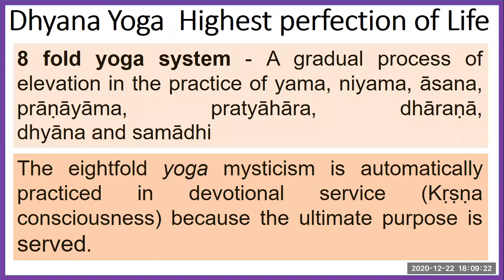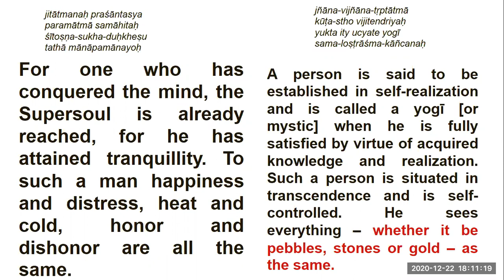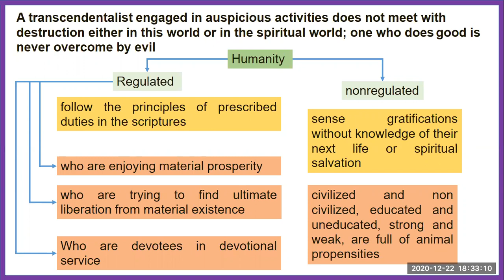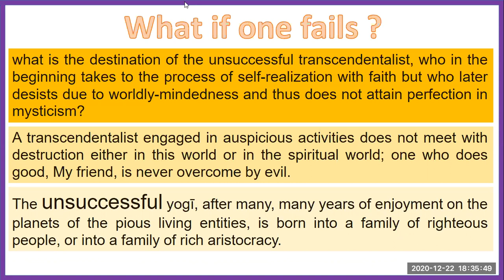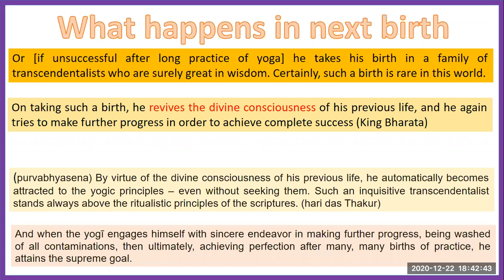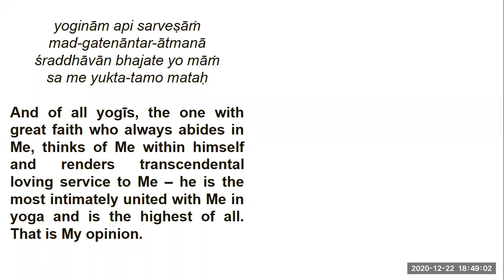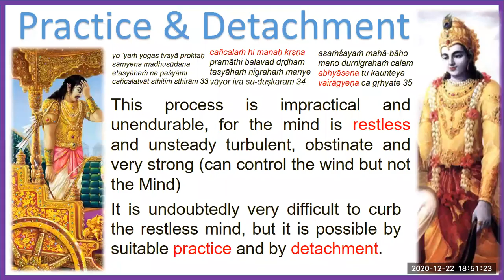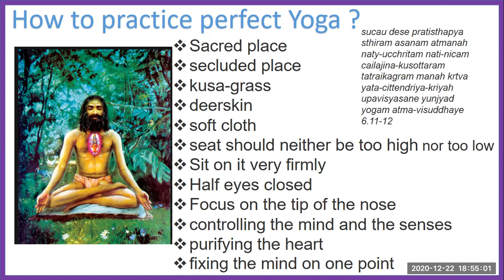Bhagavat Gita Tamil Chapter 6 part 2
தமிழ் 6 ஆம் அத்தியாயத்தில் பகவத் கீதை
Srinarayan Das